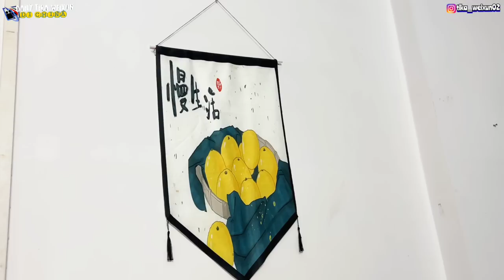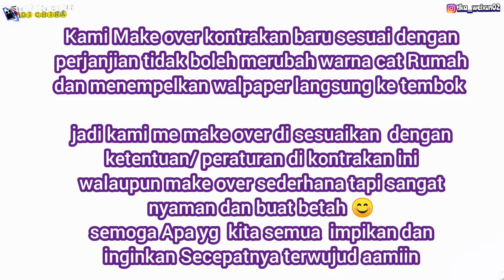TERPAKSA GEROBAK JUALAN KAMI DI CHINA KAMI JUAL, MAKE OVER RUANG TAMU KONTRAKAN BARU